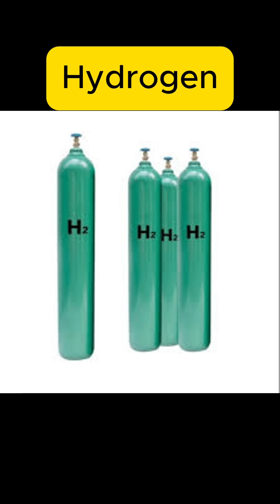Why Balloons and Power Lines Are a Deadly Combo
Did you know a single helium balloon can knock out power for thousands? In this short video, see how something as innocent as a party balloon can lead to fires, explosions, or blackouts when it hits power lines.

Perfect to watch during lunch, breakfast, dinner, or before sleeping — this quick explainer is chill yet shocking. Be aware. Stay safe.